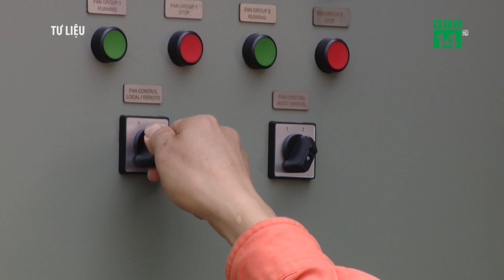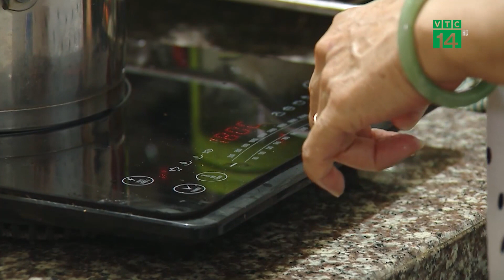Nguy cơ thiếu nguồn, cắt điện luân phiên trên toàn miền Bắc | VTC14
VTC14 | NGUY CƠ THIẾU NGUỒN, CẮT ĐIỆN LUÂN PHIÊN TRÊN TOÀN MIỀN BẮC
Miền Bắc đang bước vào cao điểm mùa nắng nóng, nhu cầu sử dụng điện của người dân để làm mát vì thế cũng tăng cao. Và theo khuyến cáo từ Tập đoàn điện lực Việt Nam, trong bối cảnh các nhà máy điện xây mới rất ít nên dự kiến việc đảm bảo cung cầu điện tại khu vực miền Bắc vẫn rất khó khăn . Nhiều khả năng phải cắt điện luân phiên trên toàn miền Bắc.